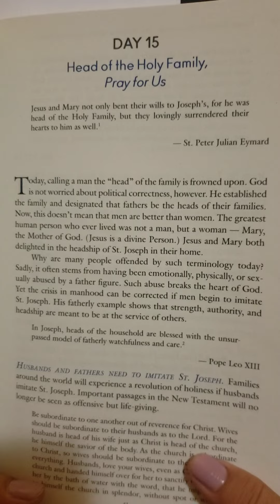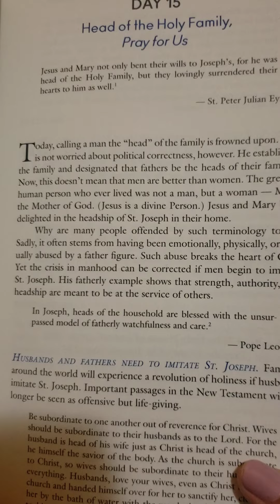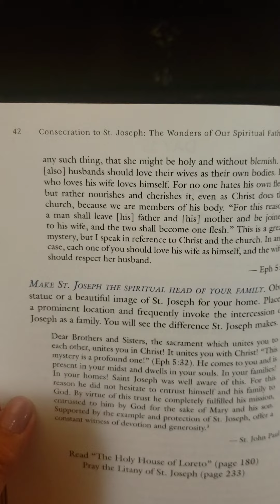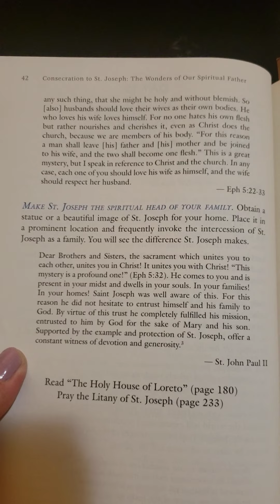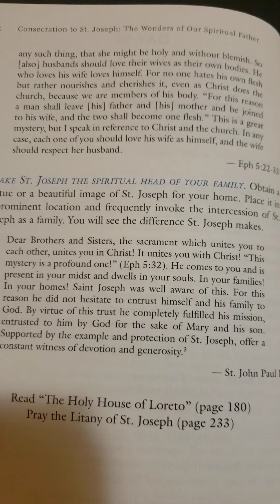How to Pray the 33 Days Consecration to St. Joseph. Day 15. 11/15/22. Thank you for Subscribing.